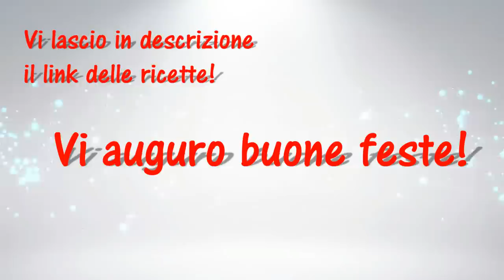#113 Idee per il menù di Natale - Ricette facili e veloci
Idee per il tuo menù di Natale, con ricette facili e veloci da preparare. Troverete i link delle ricette nella descrizione.

Cosa cucinare a Natale? Vi propongo alcune ricette per il tuo Menù di Natale.

Antipasti natalizi a base di pesce, verdure, salumi e formaggi.
Primi piatti natalizi di mare e terra.
Secondi piatti a base di pesce e carne.
E infine dei dolci natalizi deliziosi.

Buon Appetito!

Lasciate un commento e mettete un Like se vi è piaciuto il video!

Altre ricette ...

LINKS & SOCIAL